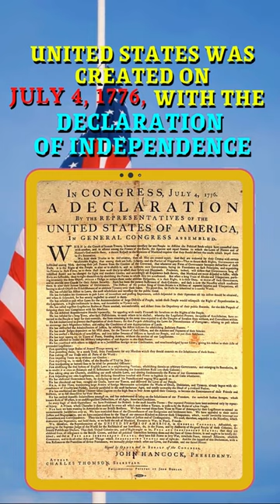USA National Symbols 🇺🇸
National Symbols of United States of America
National symbols of the United States of America (USA)
United States of America (USA) National symbols
Learn National Symbols

TIMESTAMP

00:00 - National Symbols of United States of America
00:03 - Declaration of Independence of United States of America
00:07 - National Flag of United States of America
00:12 - National Anthem of United States of America
00:16 - National Seal of United States of America
00:24 - National Bird of United States of America
00:28 - National Mammal of United States of America
00:31 - National Flower of United States of America
00:36 - National Tree of United States of America
00:40 - National Motto of United States of America
00:47 - National March of United States of America
00:51 - Oath of Allegiance of United States of America

About Us:
Joe's CONCEPT Vlogs is an educational YouTube channel.
Category : Educational